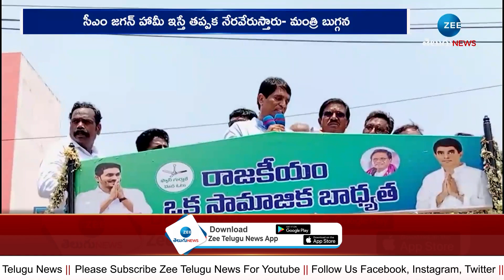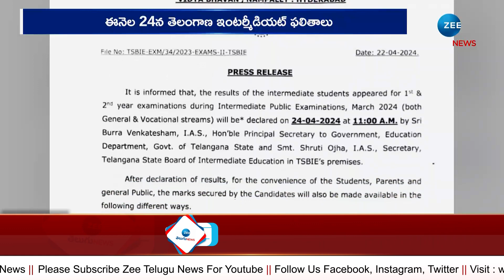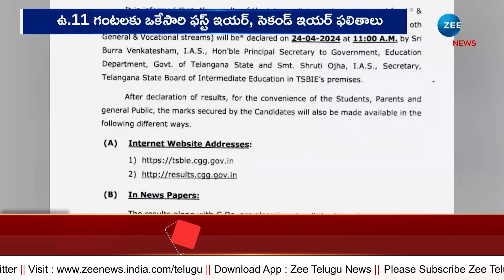మా ఊరు.. మా వార్తలు | ANDHRA PRADESH | TELANGANA | 10PM RURAL NEWS | ZEE Telugu News